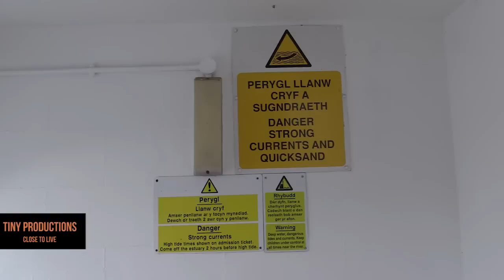Tiny Productions - Close to live - ITERA 2014 - Race day 2 - Stage 4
From teusday morning when the leading teams paddle down to Portmearion for a foot navigation.
SWEDEMOUNT Adventure Racing still on full course. Left TA approx 10:15 in the morning.